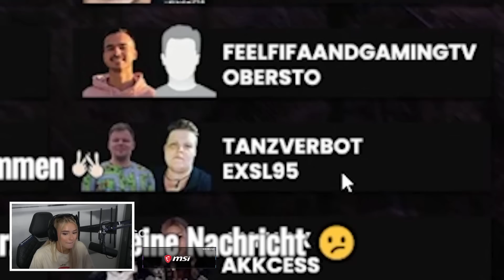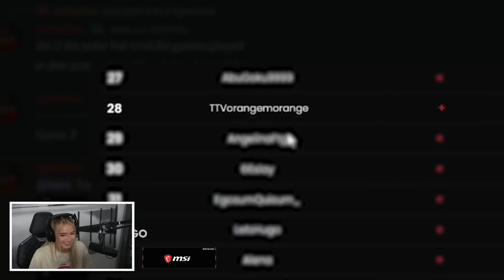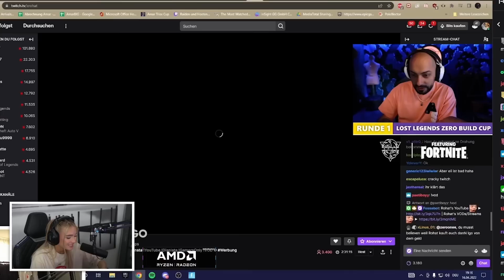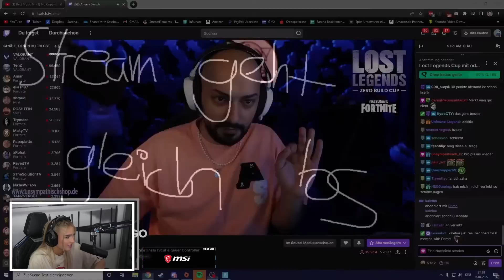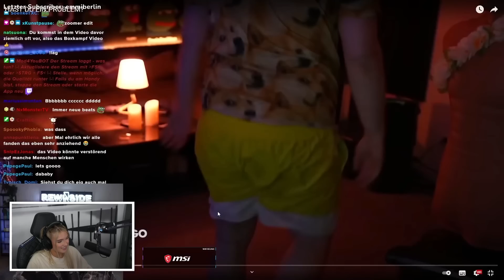Das muss doch nicht sein, Sascha 🙄 | Satter Hugo Reaktion